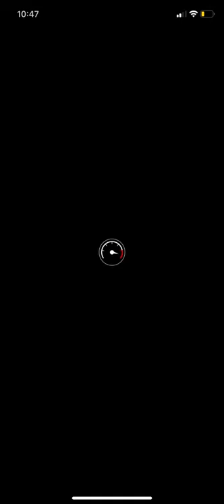Mario Kart Tour - GBA Bowser Castle 2T (@Zephiel810 is an opponent!)